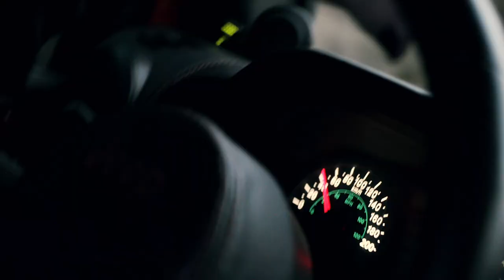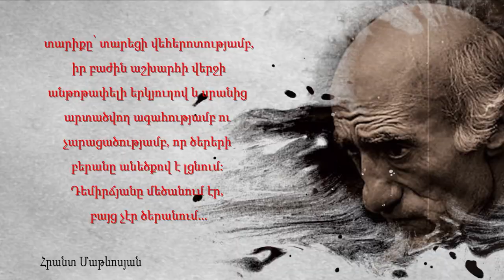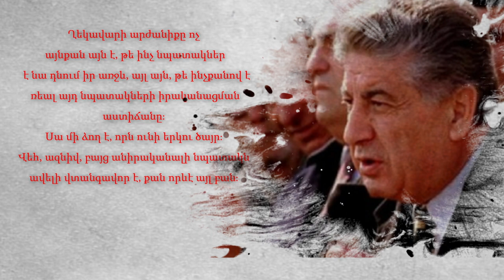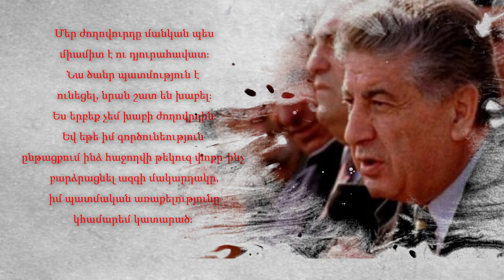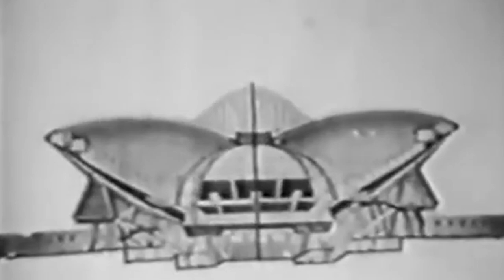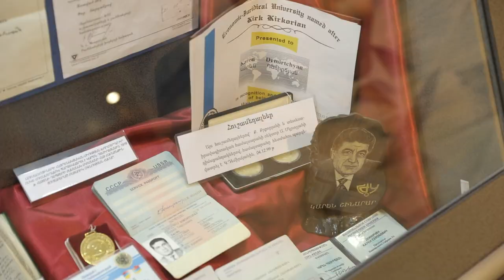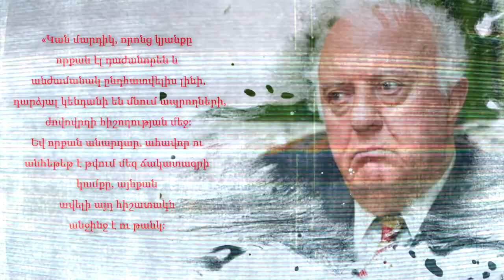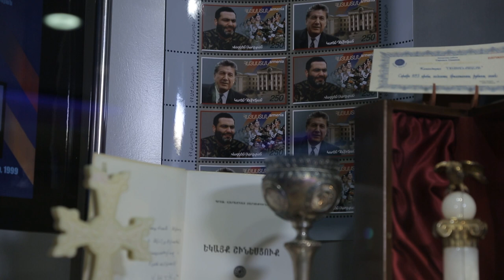Karen Demirchyan//Կարեն Դեմիրճյան//IMACIR_AVELIN//Learn More